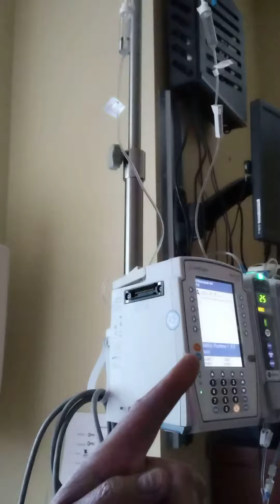Storm Shuts Power During Chemo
The power shut off right in the middle of me getting chemotherapy because of the severe storm that we had. the power came back on right after I finish this video so it's only off for about 5 minutes.